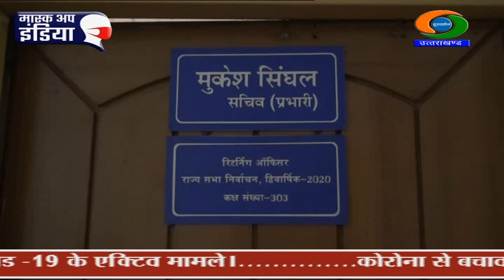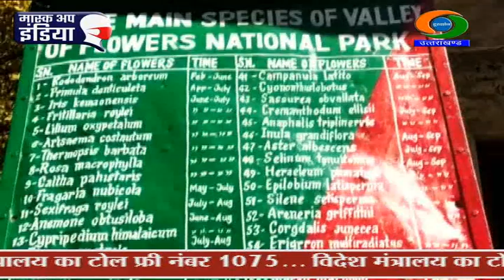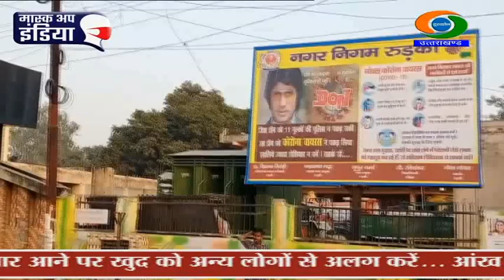UTTARAKHAND DD NEWS BULLETIN (31 OCTOBER 2020)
1-प्रधानमंत्री नरेंद्र मोदी ने मसूरी के एलबीएस अकादमी के सिविल सर्विस प्रशिक्षुओं को वीडियो कॉन्फ्रेंसिंग के जरिये किया संबोधित... लोगों से जुड़ने और जिम्मेदार बनने को कहा... गुजरात में की देश के पहले सी-प्लेन की शुरुआत

2-लौह पुरुष सरदार वल्लभ भाई पटेल की 145वीं जयंती पर राज्यभर में श्रद्धांजलि सभा का आयोजन... राष्ट्रीय एकता दिवस पर देहरादून के पुलिस लाइन में हुआ रैतिक परेड...मुख्यमंत्री त्रिवेंद्र सिंह रावत ने कहा- सरदार पटेल ने समाज के हर वर्ग के विकास के लिए किये प्रयास

3-उत्तराखंड की एक राज्यसभा सीट के लिये नामांकन पत्र के जांच की प्रक्रिया पूरी...एक मात्र नामांकन भाजपा प्रत्याशी नरेश बसंल की तरफ से किया गया है दाखिल.

4- और चमोली में विश्व प्रसिद्ध फूलों की घाटी शीत काल के दौरान पर्यटकों के लिए आज दोपहर की गई बंद. कोरोना संक्रमण के चलते इस बार पर्यटकों की संख्या रही बेहद कम.